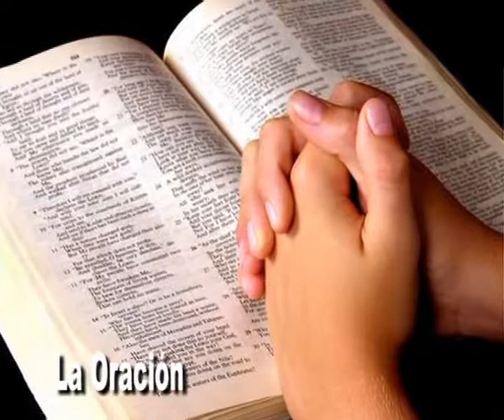Padre Goyo Valenzuela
hoy el tema es LA ORACION . . . .